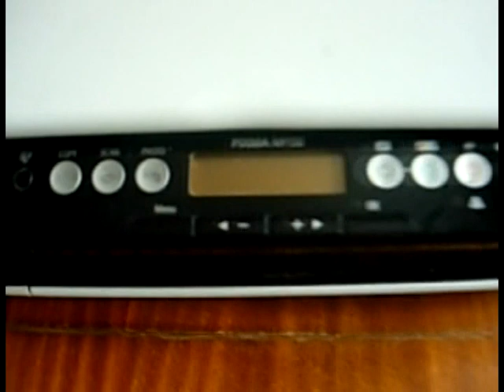Canon MP130 jak rozebrać/dismantling MP130 how to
Dla majsterkowiczów co by wiedzieli od czego zacząć.
Informacja o zapełnieniu zbiornika na tusz wcale nie oznacza że już po drukarce - trzeba zresetować chip, moja 3 takie resety wytrzymała :)